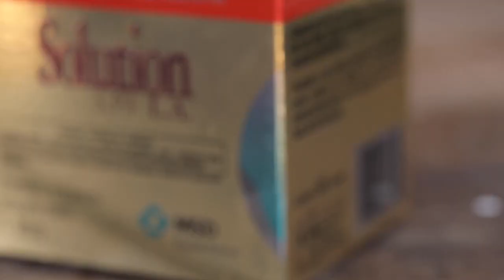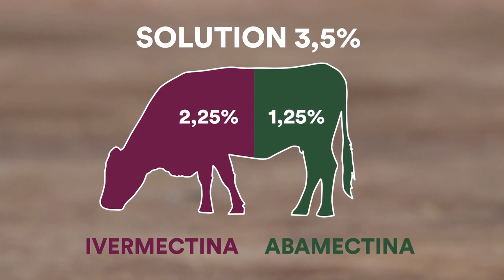Solution 3,5% - Compare!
Solution
Estudos com apoio de universidades e institutos de pesquisa comprovam a superioridade de Solution 3,5% em relação aos seus concorrentes.
Compare! Concentração não é tudo, combinação pesa muito mais.